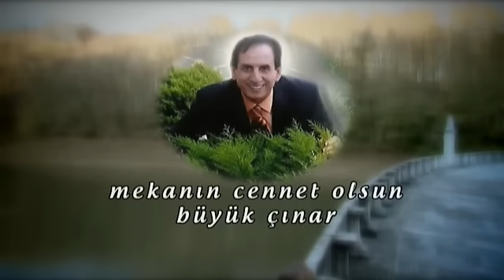Gülseren Gül - Beyaz Mendil